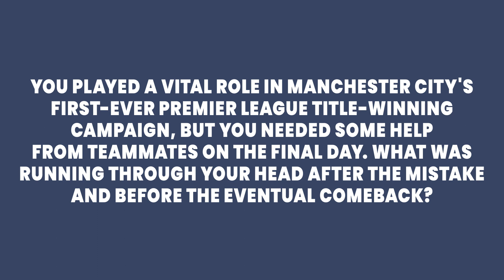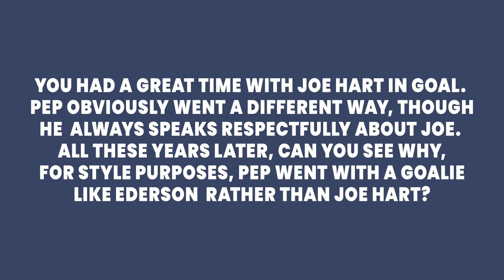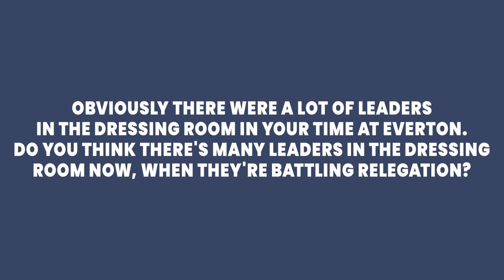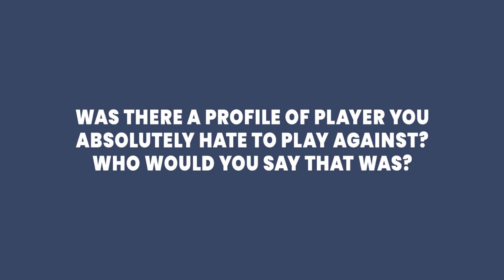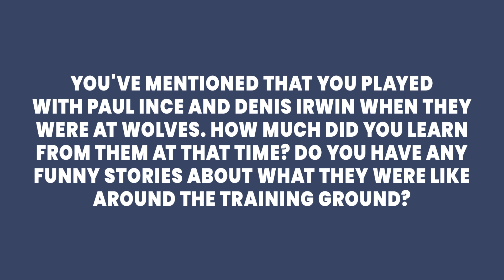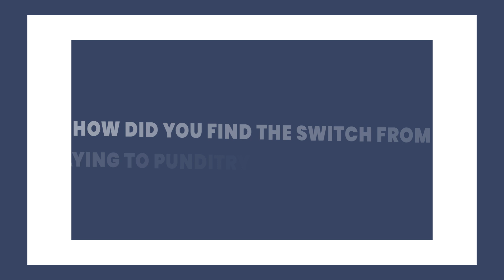"The Ultras are in reception!" | Joleon Lescott Interview | AceOdds.com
Here, we interview ex-Everton, England and Manchester City footballer Joleon Lescott.

0:00 What was running through your head after that mistake on the final day before the eventual comeback?
01:23 What was it like playing in Greece?
03:17 Ederson Vs Joe Hart
04:27 How important is a keeper you can trust?
05:33 Did you ever think Mikel Arteta would make it as a manager?
06:21 Does the current Everton team have enough leaders?
07:45 What profile of player did you hate playing against?
08:40 At Wolves, what did you learn from Paul Ince and Denis Irwin?
10:14 Which manager had the biggest influence on your career?
11:29 Playing Vs Punditry

If you liked this video, and want to see more like it, please like, share and subscribe...it will give us a warm fuzzy feeling to keep producing this sort of material.